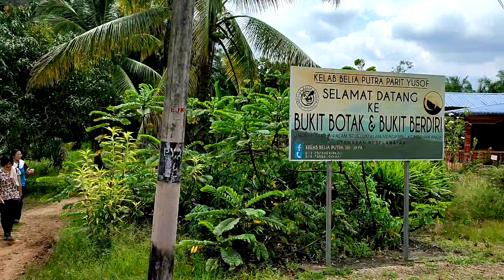Bukit Payong | Bukit Botak |Parit Sulung, Johor.